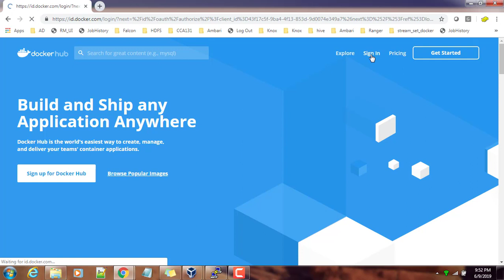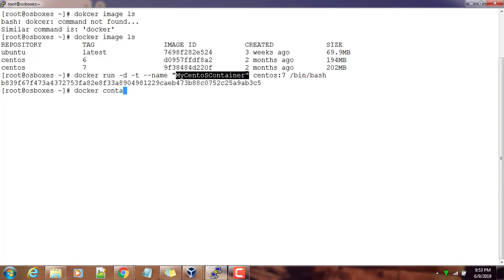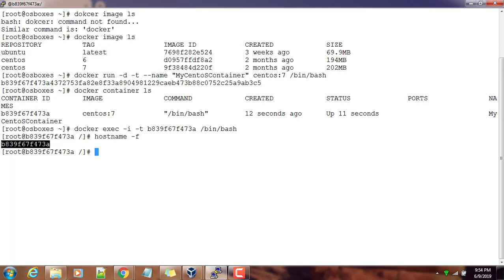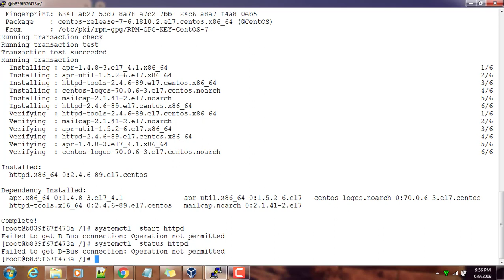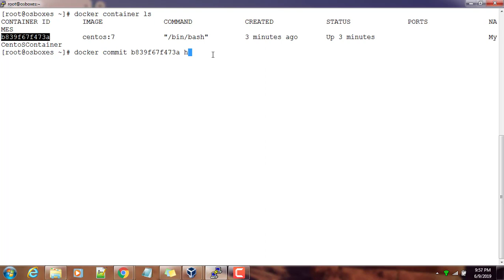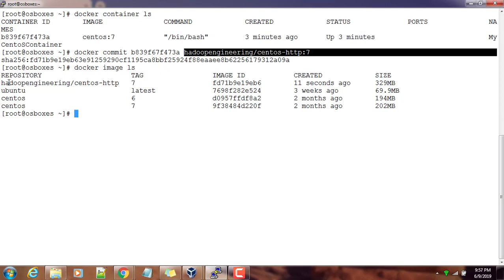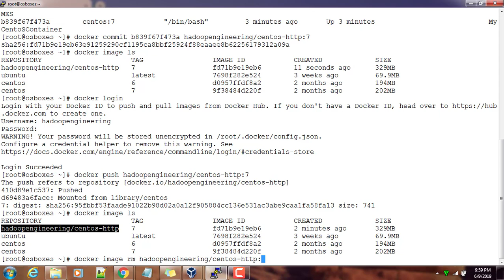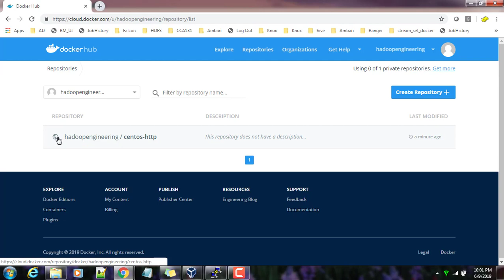Pushing docker Images to Docker Hub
This video will help you to understand how to push docker images to docker hub

Please visit these play lists as well